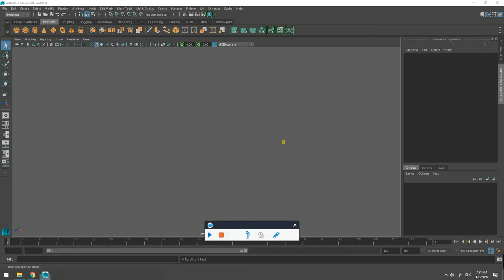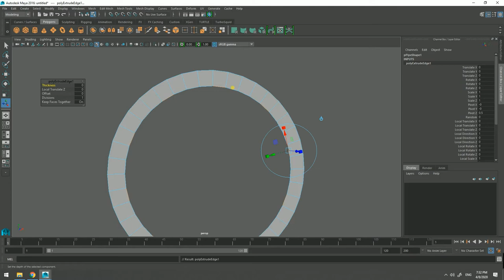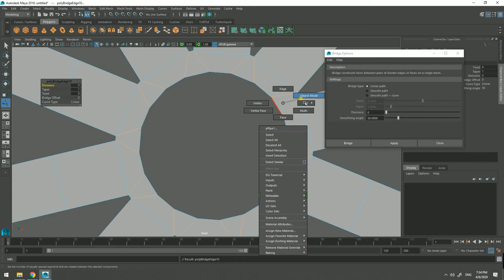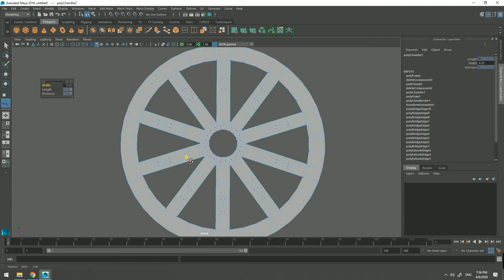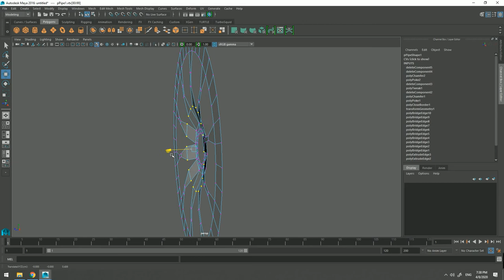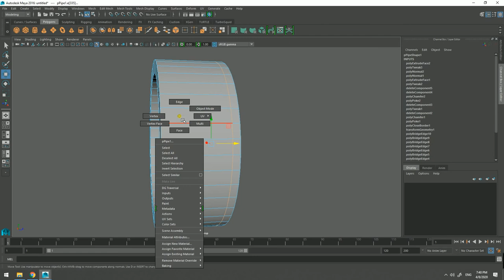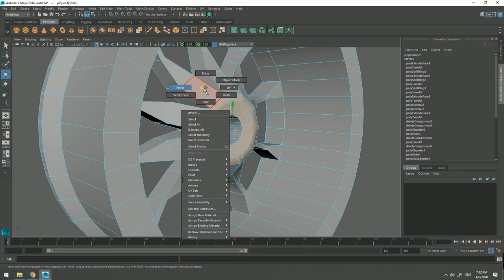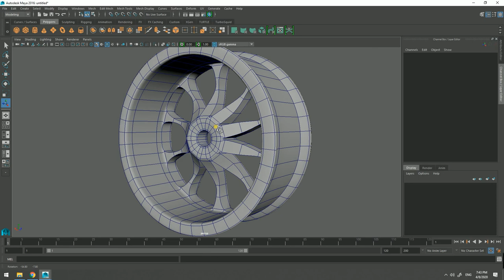Maya modeling Tutorial:How to create a perfect Wheel in less than 12 minutes.